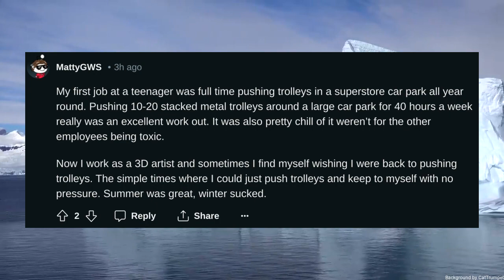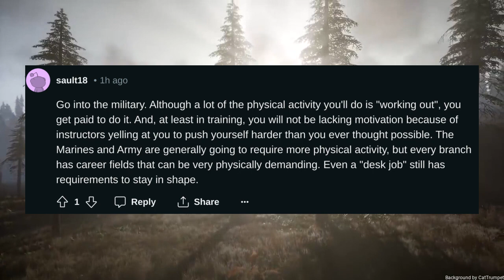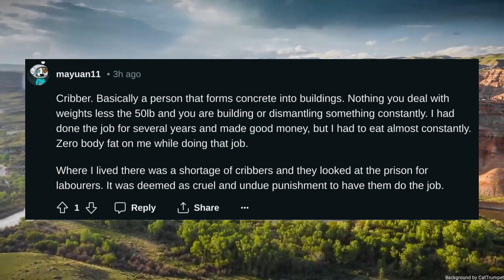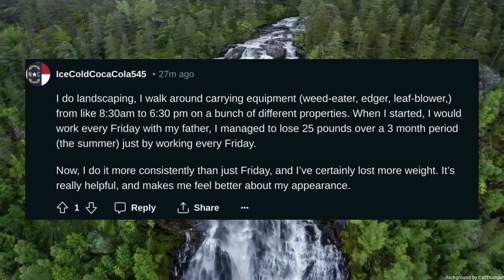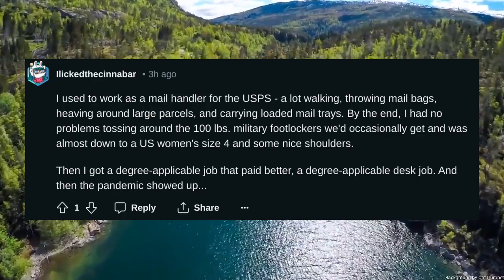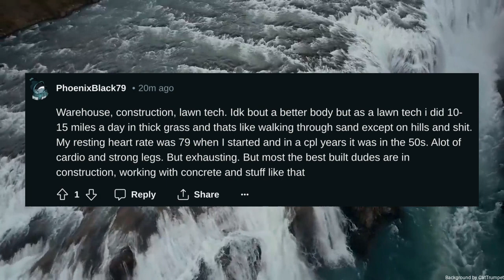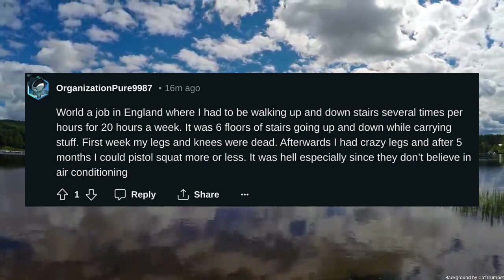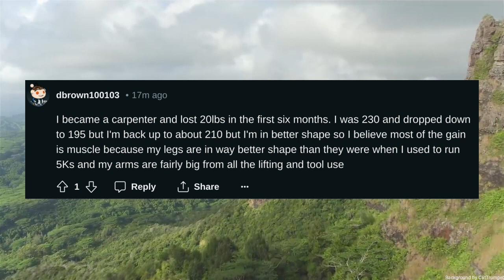What jobs will make you fit or have a better body than working out